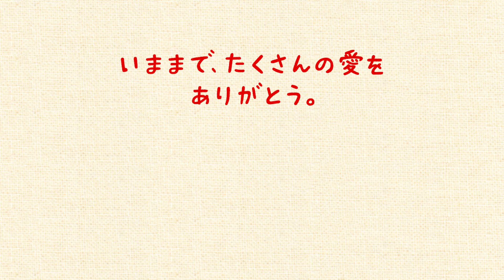ぽぽちゃんムービー『いままで、たくさんの愛をありがとう』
これまでたくさん遊んでくれたみなさんへ。
ぽぽちゃんは、この度生産を終了することになりました。

発売から25年以上。
ぽぽちゃんは、たくさんの子どもたちの成長をそばで見つめてきました。
ときにはきょうだいのように。
ときにはお友達のように。
お世話をしてくれたり、一緒に遊んでくれた時間。
それは、子どもたちの心に愛情が育まれるとともに、
ぽぽちゃんの心もたくさんの愛で満たされた、
とてもしあわせな時間でした。

いつか大きくなって、
ぽぽちゃんと遊ばなくなるその日まで。
ぽぽちゃんは、これからも
お子さまの心の成長に寄りそっていきます。

いままで、たくさんの愛をありがとう。